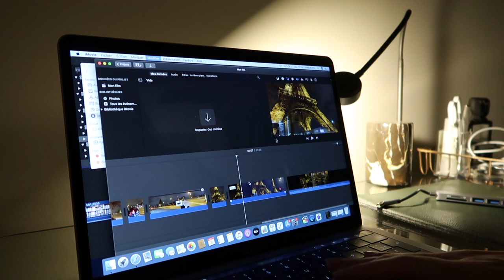JE TESTE LE PROGRAMME D'ALEXIS REN | Vlogmas 3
Andie✨